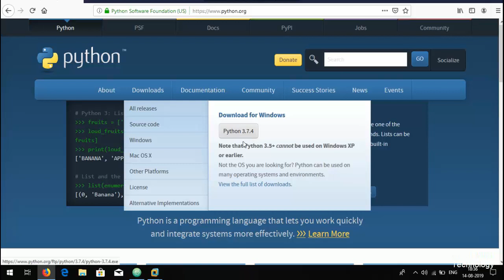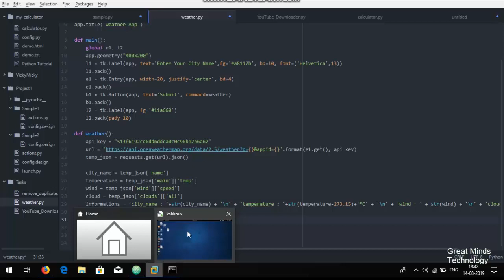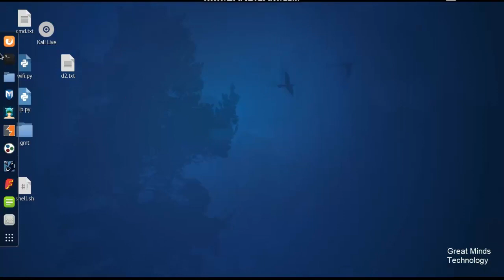Python Installation - Windows, Linux | iCoding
python introduction and installation.